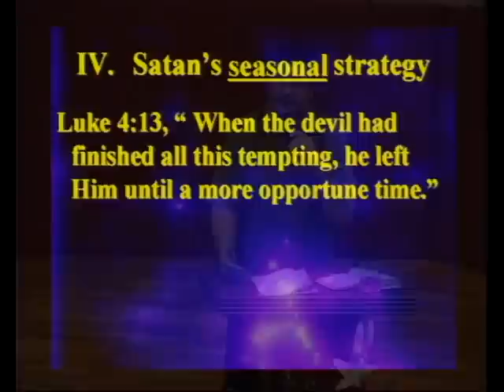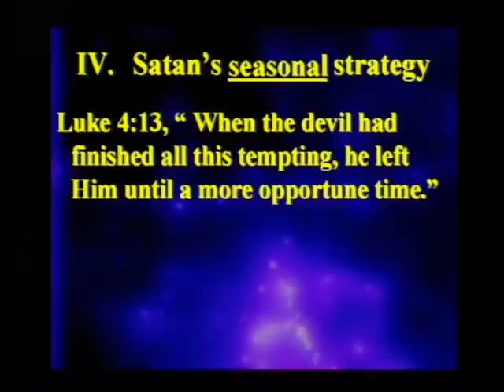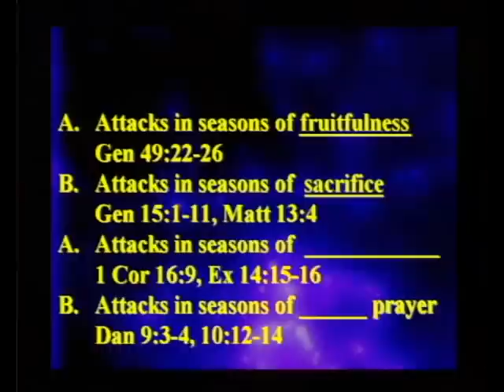Spiritual Warfare-Jonathan Suber Part 6 of 9